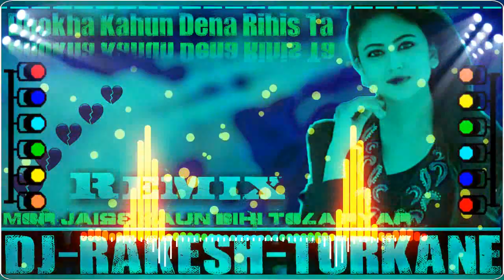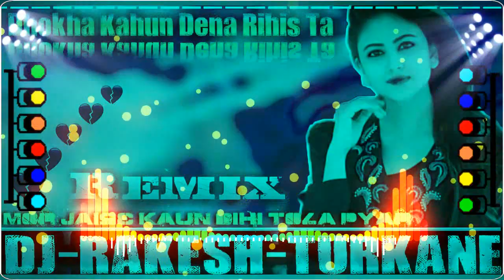Dhokha Kahun Dena Rihis Ta | Part 2 | Male Version 💔 Cg High Hard Bass Mix 💔 Dj RAkesh Turkane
Dhokha Kahun Dena Rihis Ta 💔 Part 2 Male Version 💔 Cg High Hard Bass Mix | Dj RAkesh Turkane Tanoud 🎧